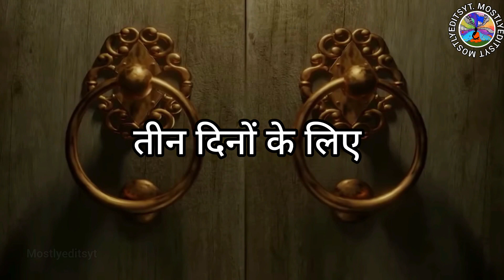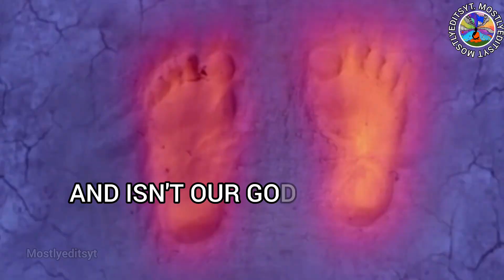The Bleeding Goddess Temple of Maa Kamakhya 🔱 Secrets Unveiled | Red river Brahmaputra | Shaktipeeth